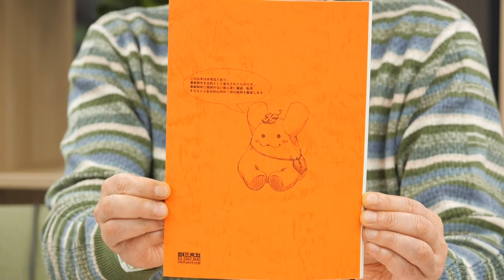『TIGER & BUNNY 2』 同時視聴会 #18（出演：平田広明・森田成一・伊瀬茉莉也）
『TIGER & BUNNY 2』 Netflixにて全世界独占配信中！
毎週１話ずつキャスト・スタッフと一緒に本編を楽しみましょう！

「TIGER & BUNNYの○○な方」募集中！
番組冒頭で恒例となっている、平田広明 さん、森田成一 さんの自己紹介を同時視聴会パート2でも募集します！もしかするとお二人に採用されるかも？皆様奮ってお寄せください！

★同時視聴会の楽しみ方★
①Netflixで『TIGER & BUNNY 2』の配信画面を開く
②平田さん＆森田さんの合図でNetflixの再生ボタンをSTART！

※ご注意※
・同時視聴会では『TIGER & BUNNY 2』の本編映像はご覧いただけません。本編映像はNetflixよりご覧ください。
・同時視聴会では本編についてトークしますので、ネタバレも含まれます。 本編を未視聴で同時視聴会のみをご覧になる方はご注意ください。

職業・ヒーロー（会社員）！
最高なバディヒーローが帰ってくる！

都市シュテルンビルトは、様々な人種、民族、そして『NEXT』と呼ばれる特殊能力者が共存し、
その『NEXT』能力を使って平和を守る『ヒーロー』が存在する街。

 ヒーロー達は、スポンサーロゴを背負って、企業のイメージアップとヒーローポイントを獲得するため、
事件解決や人命救助に奔走している。その活躍の模様は人気番組『HERO TV』で中継されており、
各々“キング・オブ・ヒーロー”を目指し、年間ランキングを争っている。

 鏑木・T・虎徹とバーナビー・ブルックス Jr.は、今日も平和のため、
そして所属企業「アポロンメディア」のイメージアップのためにヒーロー活動を続けていた。
シュテルンビルト発祥の“ヒーローシステム”は、今や世界各地で導入され、
ヒーローも増加傾向にあり、シュテルンビルトにも新たなヒーローが加入。
先輩ヒーローとしての活躍も期待される虎徹とバーナビーだが果たして？！

©BNP/T&B2 PARTNERS